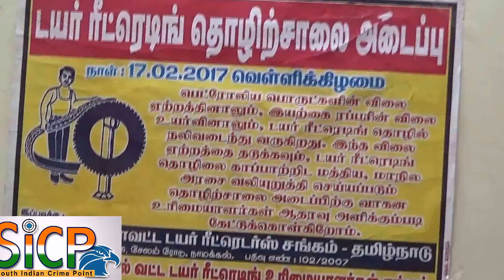Tyre retreading workshops down shutters Press Meet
More than 150 tyre retreading workshops remained closed in Salem and Namakkal districts on Friday to press their demands.

The agitation was to protest against the hike in the price of rubber and other materials needed for the retreading units.

The price of artificial rubber has gone up by Rs. 30 per kg.

This steep hike has hit the functioning of the retreading units in a big way. Due to this, a large number of workforce employed in these units are facing the threat of going jobless.

The Tyre Retreading Units Association has urged the Centre to ban the import of tyres from China. The Association has also pleaded with the government to take steps for bringing down the rubber price with immediate effect.

Erode

Tyre retreading units in the district remained closed on Friday to convey the inevitability of price rise in their services, in view of rising input costs.

Escalating price of tread rubber, natural rubber, carbon and other inputs had caused problems for sustenance of the several retreading units. The crisis had been compounded by the economic slowdown, functionaries of Erode District Tyre Retreaders' Association said.

Hundreds of workers were dependent on tyre retreading works and the protest was to highlight the fact that the prevailing price of tyre retreading was not commensurate with the input costs, said an association representative.

This Video Covered From Namakkal District Reporter (Tamil Nadu) From South Indian Crime Point Weekly.